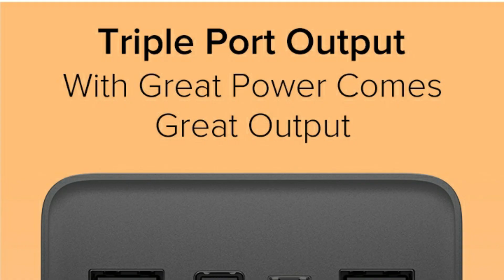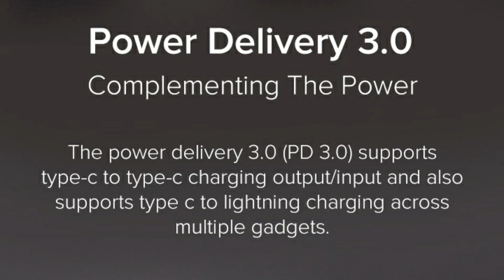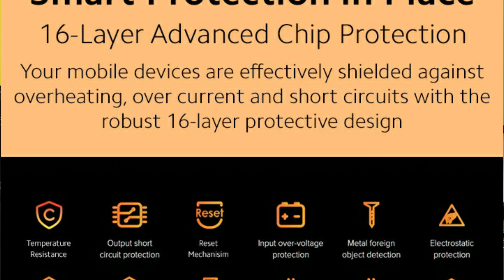Mi PowerBank Boost Pro 30000mAh 🔥 Rs 1999 🔥 Mi Boost Pro PowerBank 18W Charging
Mi Boost Pro PowerBank
Mi PowerBank Boost Pro

Introducing Mi PowerBank Boost Pro 30000mAh(18W).

Max Power, Triple Output

- Power Delivery(PD) 3.0
- Fast Re-Charging
- Dual Input With Type-C
- Advanced 16-Layer Circuit Protection

Available on Special Crowdfunding price ₹̵2̵2̵9̵9̵ ₹1999/-

00:00 mi powerbank boost pro
01:00 mi boost pro powerbank